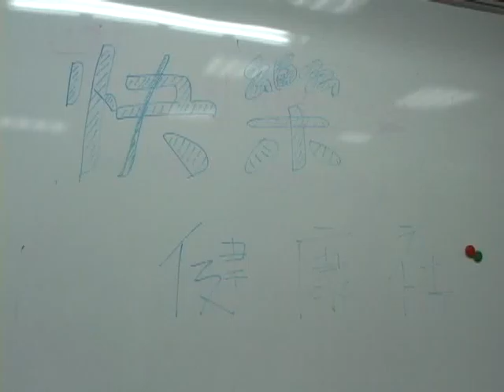慈濟大學校園新聞-20150312快健杏福片刻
記者 傳播系二年級 吳孟諠 黃韵慈